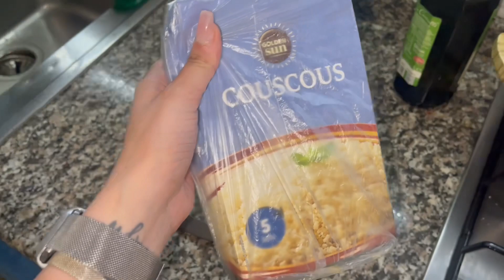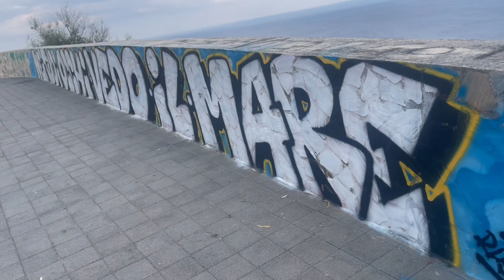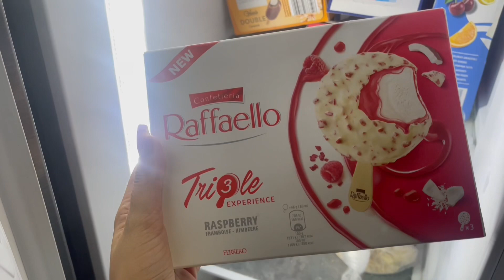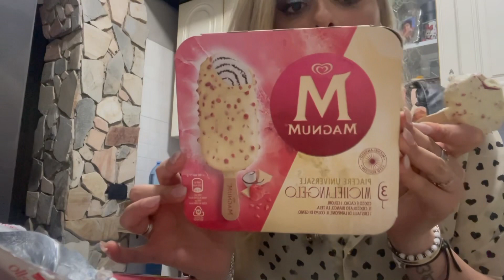vlog / proviamo il nuovo Raffaello triple experience/ non venite in Calabria 🌊